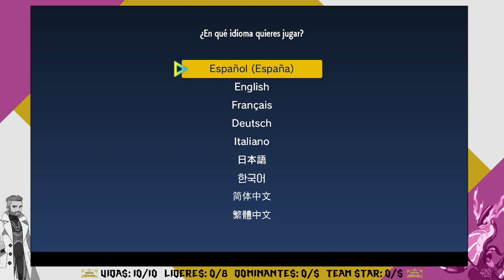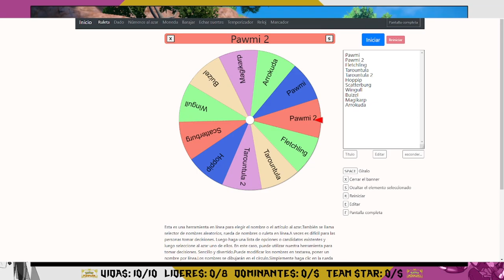NUEVO COMIENZO | POKÉMON PÚRPURA NUZLOCKE #1